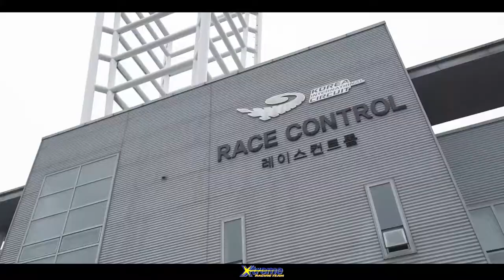엑슨 익스트림 오일클릭 레이싱팀 2018 넥센스피드레이싱 ROUND 1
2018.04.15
넥센스피드레이싱 1라운드
엑슨 익스트림 오일클릭 레이싱팀

익스트림 오일클릭 레이싱
케놀 오일클릭 레이싱
자동차 합성유는 익스트림 & 케놀
Xtreme & Kennol_Performance_oil
자동차 엔진첨가제는
합성유 구입은 집에서 편하게 온라인으로
가솔린, 디젤 맵핑부터 경보기, 썬팅까지 자동차 원스톱 튜닝샵
수도권 유명 선수들이 얼라이보러 가는
서킷과 공도 모두 뛰어난
브레이크 한우물만 판다
국내외 유명 프로팀들이 선택한 다나베스프링
남자들의 비밀창고
하체보강의 새로운 이름
실사 랩핑 및 데칼 전문점
항상 이쁜사진 찍어주시는 김효석님